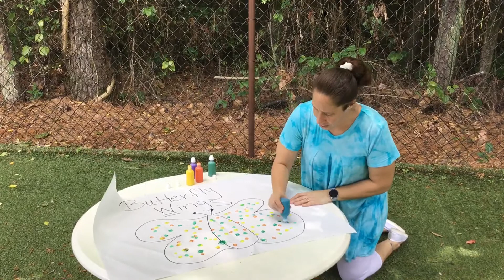Create Together... Dot Dot Painting a Butterfly while working on Fine Motor Skills🤏🏻🎨